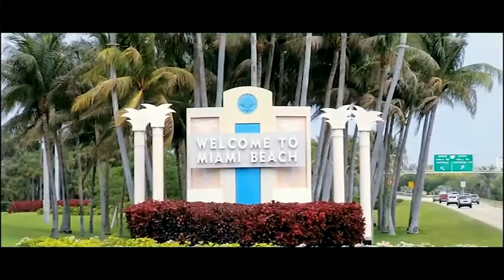Son Durak Happy Days 258